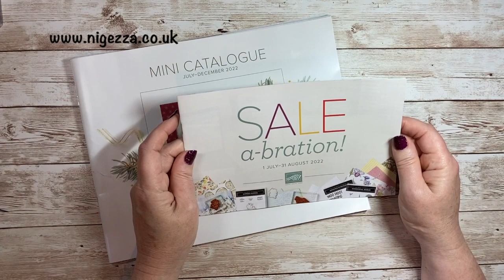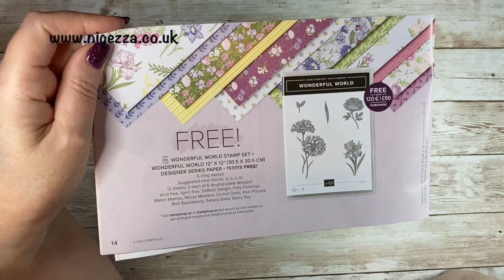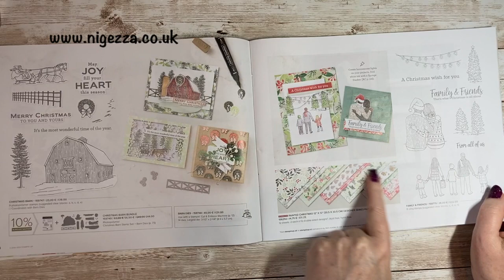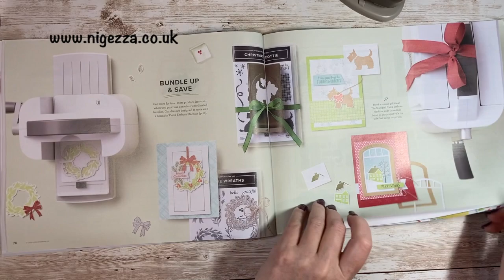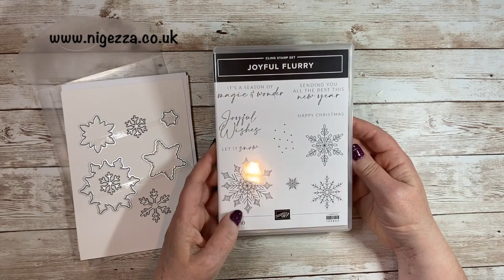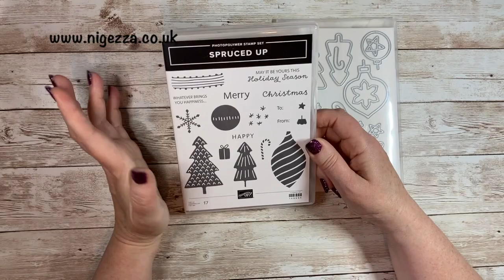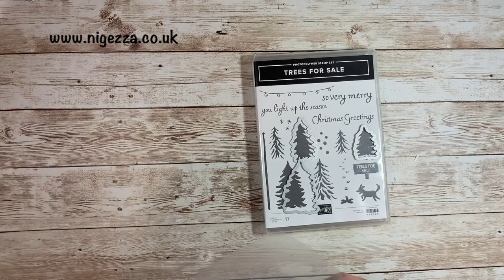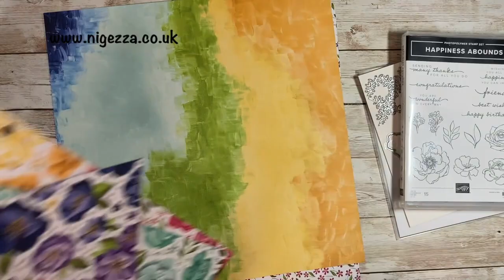Let's Look At The New Stampin' Up! Mini Catalogue: See What I Got!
• Lights Aglow 6" X 6" (15.2 X 15.2 Cm) Specialty Designer Series Paper [159535] £14.00
• Snowflake 12 X 12 (30.5 X 30.5 Cm) Specialty Vellum [159832] £9.50
• Rustic Harvest 12" X 12" (30.5 X 30.5 Cm) Designer Series Paper [159633] £11.25
• Rings Of Love 12" X 12" (30.5 X 30.5 Cm) Designer Series Paper [159939] £0.00
• Silver & Gold 6" X 6" (15.2 X 15.2 Cm) Designer Series Paper [159941] £0.00